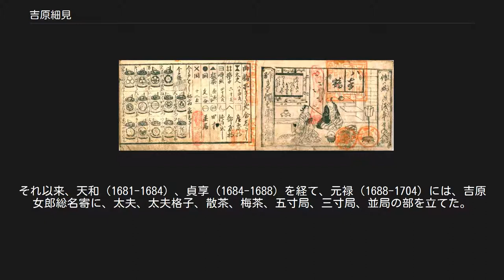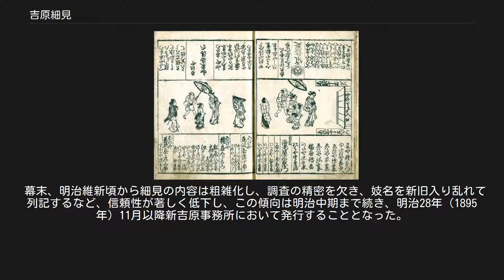吉原細見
『吉原細見』元文4年 『吉原細見』元文5年 『吉原細見』延享2年刊 吉原細見（よしわらさいけん）は江戸の吉原遊廓についてのガイドブックである。
一般的な体裁は店ごとに遊女の名を記したもの。
細見売りが遊廓内で売り歩いていた。
細見とは案内書のこと。
17世紀からあるが、1732年ごろから年2回の定期刊行となり、1880年代まで約160年間にわたって出版されつづけ、『役者評判記』に次いで、日本史上最も長期にわたる定期刊行物とされる。
 仮名草子の遊女評判記に遊女の名を列挙したものがルーツと考えられる。
古いものは貞享年間（17世紀）の吉原細見が知られており、享保頃（18世紀）に盛んになった。
1738年（元文3年）以降は鱗形屋と山本の2版元が年2回刊行し、1758年までで山本は手を引き、後に蔦屋重三郎が鱗形屋に代わって刊行することになった。
 掲載内容は、廓内の略地図、妓楼および遊女の名寄、揚げ代金、茶屋、船宿および男女芸者の名寄、年中紋日などであった。
 明治時代には写真付きの細見が作られたこともある。
 柳亭種彦の「高尾年代記」に、「寛永十九年開板の吾妻物語、元吉原の遊女の名寄、後代の細見の類なり」とあり、「吾妻物語」がその最初であるとされる。
「吾妻物語」は寛永19年（1642年）6月吉日、京烏丸板屋清兵衛開板、25葉の中本であり、揚屋数合三十六軒、五町よこ町までくつわの家数合百二十五軒と記されている。
 明暦の大火（1657年）ののち、新吉原に移転した後には万治3年（1660年）9月鱗形屋版の「吉原かがみ」、寛文6年（1666年）板の「吉原根元記」、寛文7年（1667年）板の鱗形屋板の「吉原讃嘲記」、延宝3年（1675年）板の「吉原大雑書」などおびただしい数にのぼるが、この頃は遊女の批評を主としており、のちの細見とは体裁はずいぶん異なる。
 従来の評判記仕立ての細見に対して、延宝（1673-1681）頃から1枚摺の細見が行なわれた。
それ以来、天和（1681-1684）、貞享（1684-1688）を経て、元禄（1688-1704）には、吉原女郎総名寄に、太夫、太夫格子、散茶、梅茶、五寸局、三寸局、並局の部を立てた。
寛永年間には、遊女屋の紋所、家格の合印が記され始めた。
この頃の太夫の数は、万治（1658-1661）には新太夫とともに37人揚屋14軒のもの、元禄15年（1702年）開板の「遊里様太鼓」に太夫合5人、太夫格子合99人、その他、惣女郎数合1750余人を記している。
揚代金は、元吉原で37匁の太夫が、新吉原移転ののちは昼夜で74匁（2つ割）、太夫格子昼夜52匁（2つ割）、散茶夜のみ金1分、梅茶同じく10匁、五寸局5匁、三寸局3匁の定めであった。
 その後、正徳2年（1712年）八文字屋版行の「傾城新色三味線」は冒頭から15葉まで江戸吉原総名寄を記して新味を出した。
享保3年（1718年）新吉原仲の町の茶屋蔦屋重三郎は折本仕立の細見を6文で売り出して評判を取り、細見蔦屋の名を高くした。
 享保13年（1728年）湯島の相模屋与兵衛が「新吉原細見之図」という小本横綴の細見を発行し、評判を取ったので、大伝馬町の鶴喜、神田相模屋、揚屋町三文字屋なども横綴の細見を発行するようになり、大いに流行した。
三文字屋細見は廓内における板行として権威を持った。
ここに吉原細見の全盛期を現出した。
 横本形式は明和（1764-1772）、安永（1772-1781）頃まで続き、これと並んで小形の竪本が享保15年（1730年）から行なわれ、次第に台頭した。
竪本の最初は享保15年開板の「両巴巵言」であると言われ、この様式は安永細見の四六版のものになり、明治時代に続いた。
 幕末、明治維新頃から細見の内容は粗雑化し、調査の精密を欠き、妓名を新旧入り乱れて列記するなど、信頼性が著しく低下し、この傾向は明治中期まで続き、明治28年（1895年）11月以降新吉原事務所において発行することとなった。
 「吉原細見」で検索すると10数件ヒットし、画像を閲覧することができる。